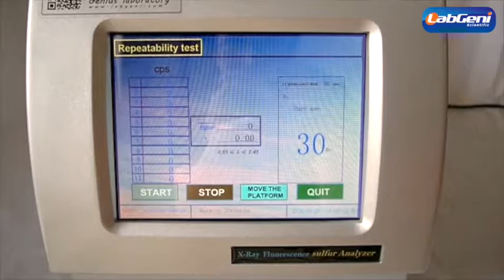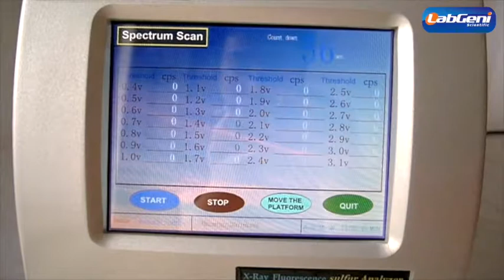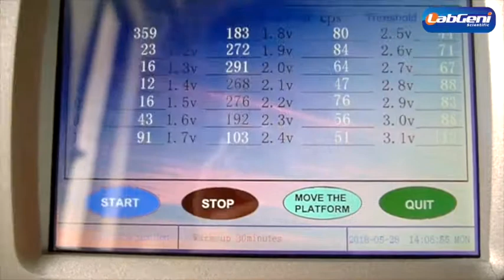PT-D4294-01 X-ray fluorescence oil sulfur content analyzer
Labgeni model PT-D4294-01 X-ray fluorescence oil sulfur content analyzer